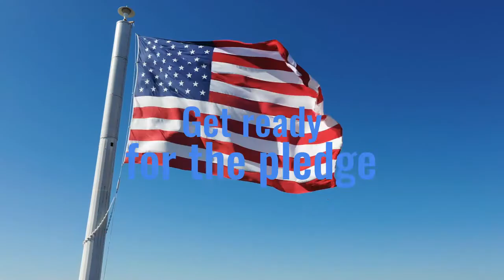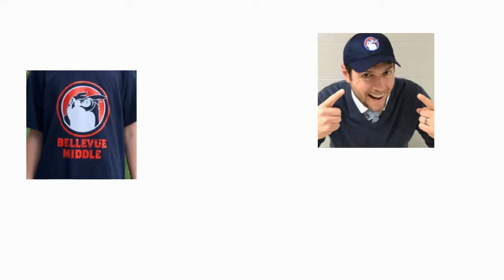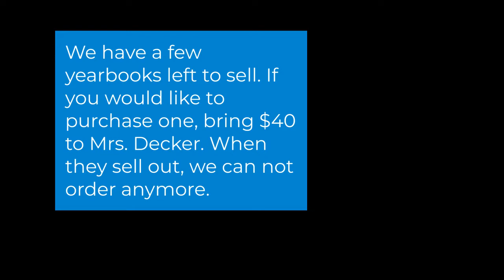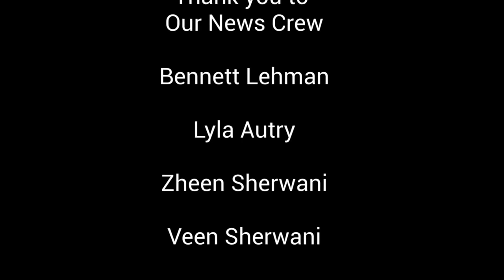Thursday May 19th